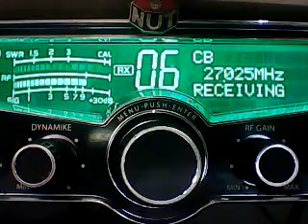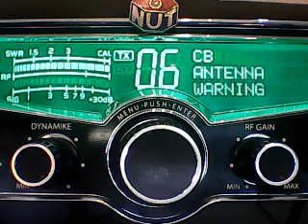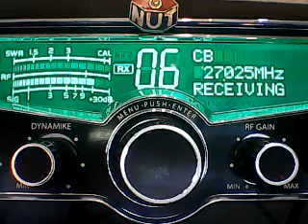SUPERBOWL SAT NORTHEAST-529 ?,PREACHERMAN NY ON HIS MR COILY ,RICO VA,445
DX NORTHEAST SAT EVE 5/13/23